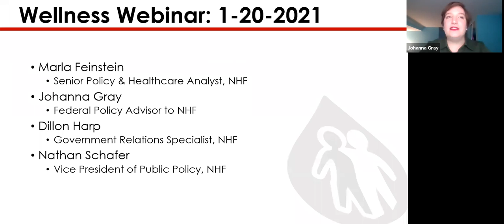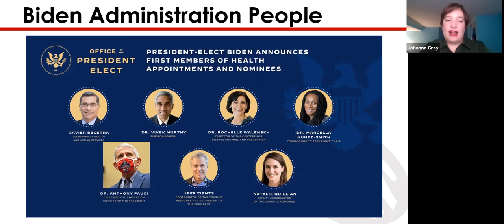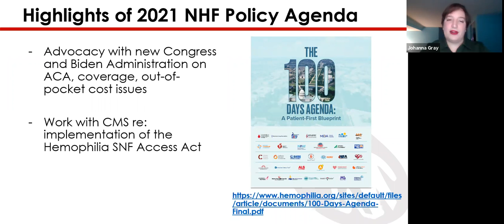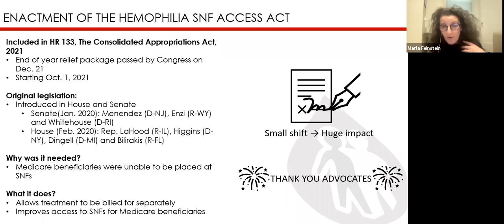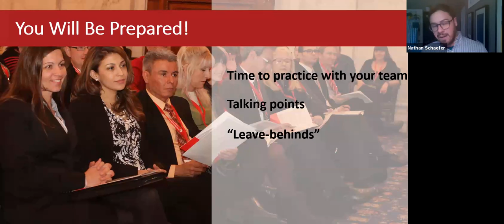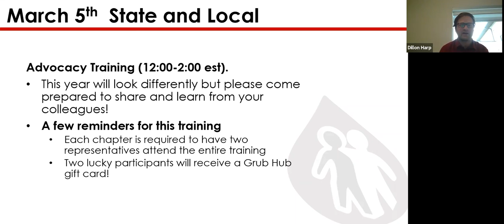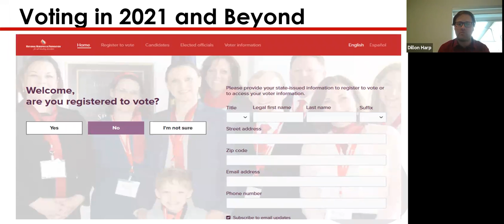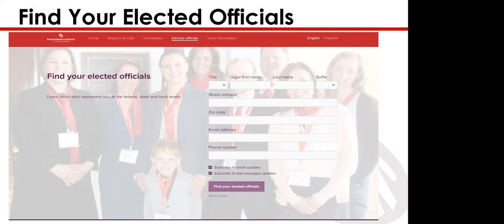Wednesday Webinar: Washington Days and State Advocacy Issues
Listen to the NHF Public Policy Team discuss the upcoming Washington Days and advocacy issues facing the bleeding disorders community.